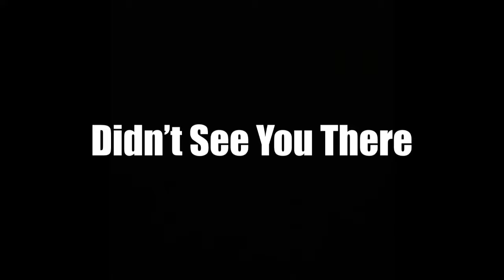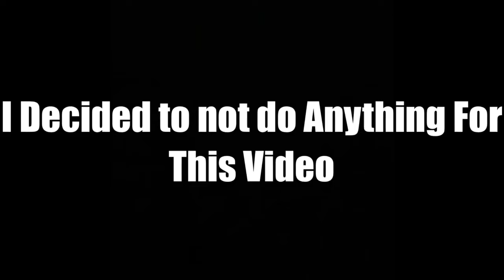My Life as a Teenage Robot: What What In The Robot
Why did I made this IDK

Original Music: Cannon D
Credits: Zone